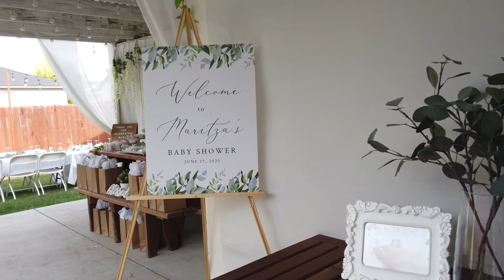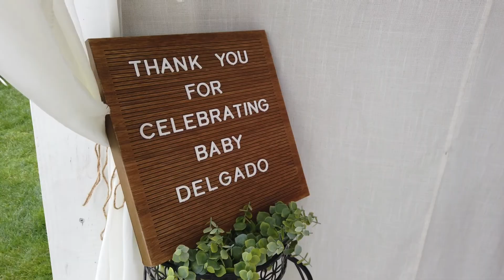Maritza's Baby Shower